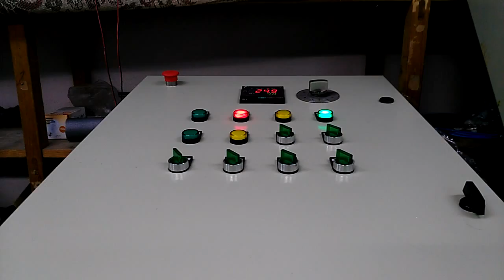RMB Batch pasteuriser 19